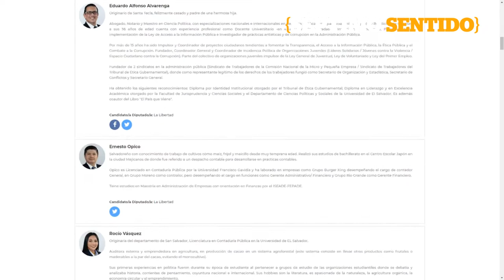Políticas: Claudia Ortiz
Para Claudia Ortiz, candidata a diputada por VAMOS, su partido "tiene rostro de mujer". Sin embargo, en VAMOS hay solo un 21.74% de candidatas a diputadas propietarias. Ortiz asegura que dentro del partido las mujeres desempeñan el rol "que ellas quieren".

¡Visítenos!